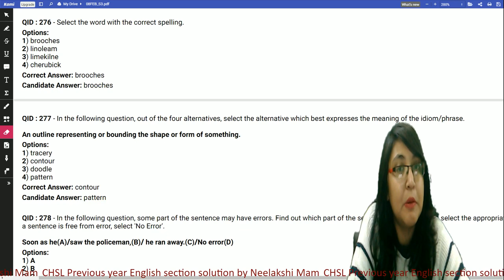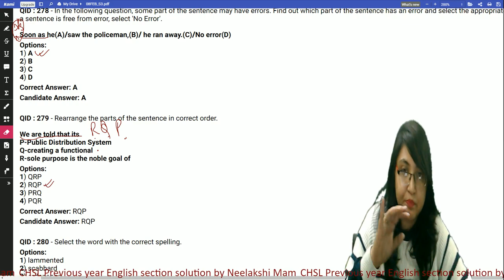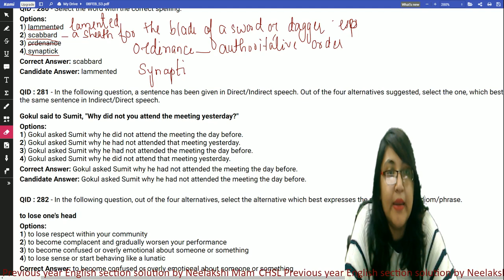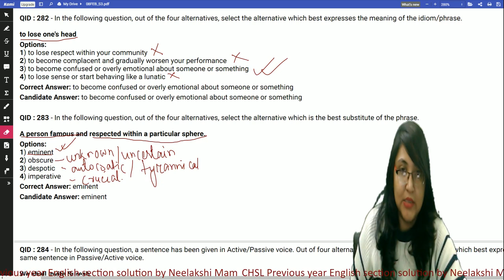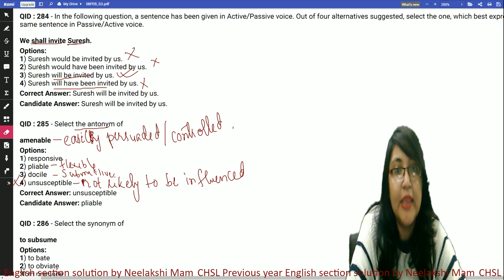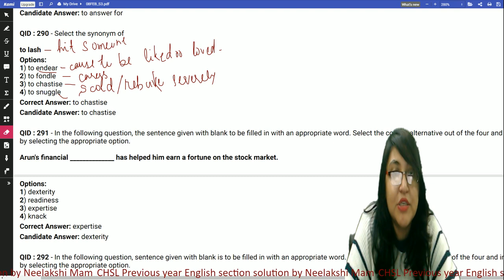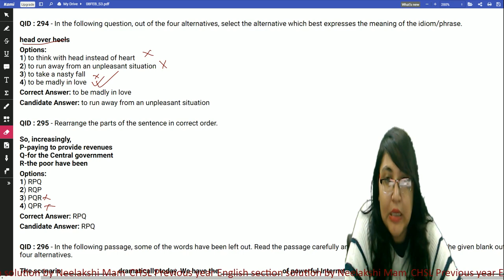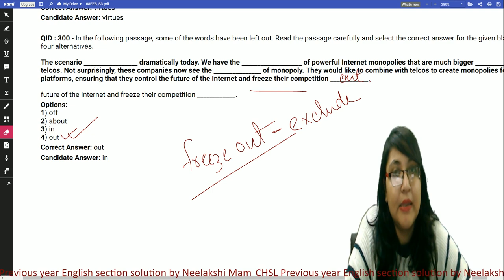ssc CHSL Previous year English section solution by Neelakshi Mam|Our Education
ssc CHSL Previous year English section solution by Neelakshi Mam|